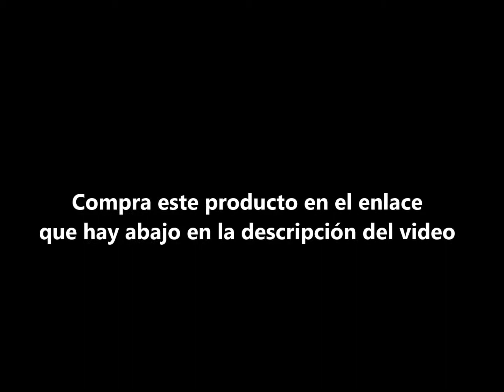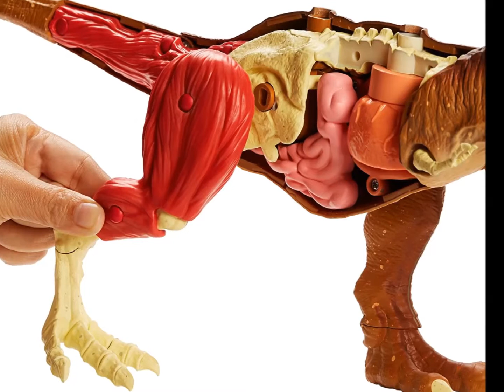JURASSIC WORLD : Sterm - Kit de anatomía de Tyrannosaurus Rex | JUGUETE PELICULA